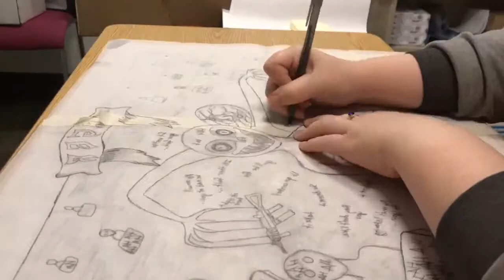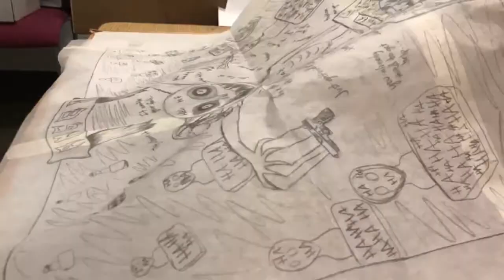Copper plate image transfer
This is how most print makers transfer their images to their plates. It’s not the only way, but I have seen that it’s the most common way. Enjoy!